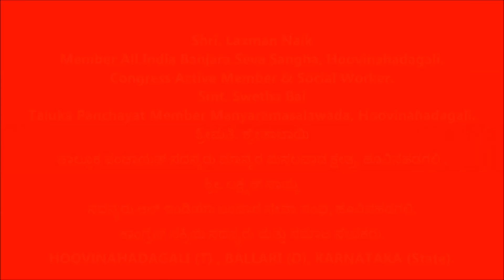Swetha Laxman Naik